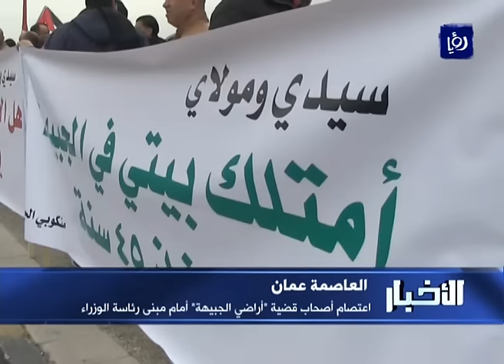عمّان .. اعتصام أصحاب قضية "أراضي الجبيهة" أمام رئاسة الوزراء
اعتصم المتضررون من ما يعرف باسم أزمةِ الجبيهة أمام مبنى رئاسة الوزراء في العاصمة عمان، مطالبين بإيجادِ حلٍ جذري لقضيةِ النزاع على مُلكيةِ الآلاف من عقارات تلك المنطقة

المعتصمونَ وخلال اجتماعٍ ضمَ عددا من النواب المتضامنين معهم، أكدوا أنه لابد من إيجادِ حلٍ سريعٍ لهذه المسألة، خاصةً بعدَ إصدارِ حكمٍ قضائيٍ يُفضي بإعادة أوضاعِ الأراضي في تلك المنطقة إلى ما كانت عليه قبل عامِ ألف وتسعمئة وواحد وسبعين.